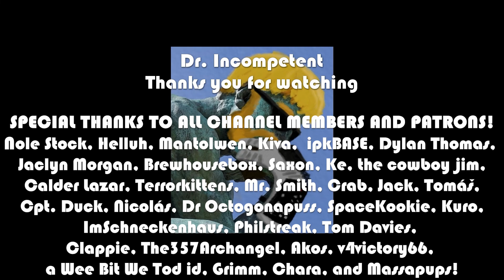TALES OF MAJ'EYAL (ToME) | Let's Play in 2022 | Episode 36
This series features me booting up Tales of Maj'Eyal for the first time in years on PC, using Steam at the end of 2021. I love roguelikes, old-school RPGs, and permadeath games. I played this a little (say 1-2hrs) years ago for free, then after many recommendations because I love DCSS, Qud, Dungeonmans, roguelikes and RPGs, I am giving it a more developed attempt.

Come see me get killed a lot as I learn the game! ^_^

Marvel Champions

This is the Lenovo Laptop I use: